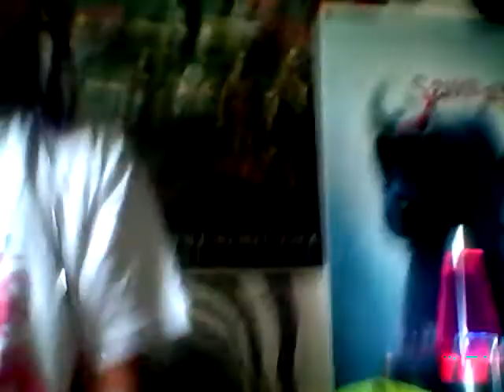demon child caught on camera (or maybe not)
my tiger blanket yo